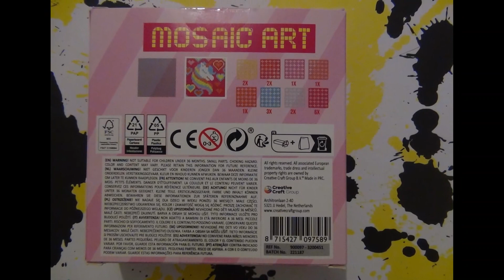Réalisation Mosaic Art Licorne Action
Aujourd’hui je reviens pour vous partager dans cette nouvelle vidéo la réalisation du kit de Mosaïc Art Licorne de chez Action.
N’hésitez pas à me dire en commentaire si vous les avez trouvés les kits et si vous les avez achetés ainsi que de me dire Si vous les avez réalisés et ce que vous en avez penser :).
N’oubliez pas de laisser votre petit pouce en l’air ce qui encourage et aide la chaîne ainsi qu’à vous abonnez et d’activer la petite cloche pour suivre toutes les prochaines vidéos de partage à venir.
Un très vite !